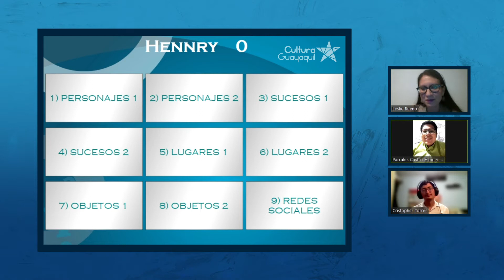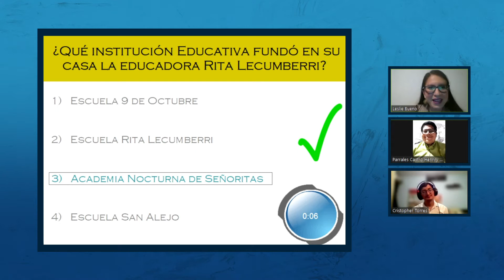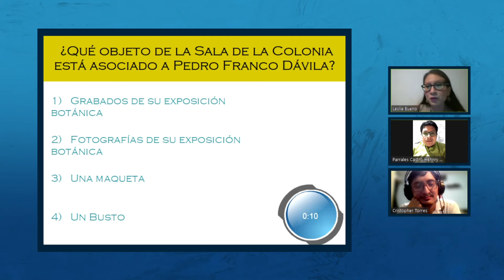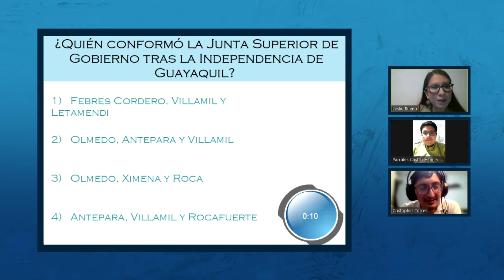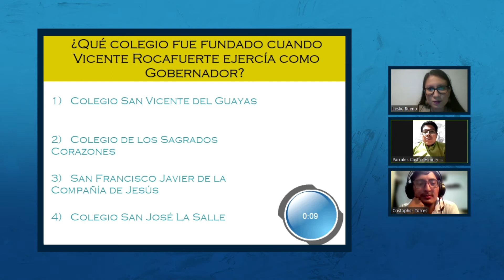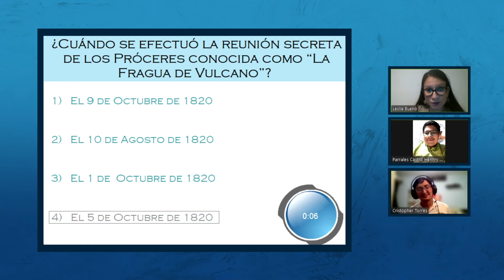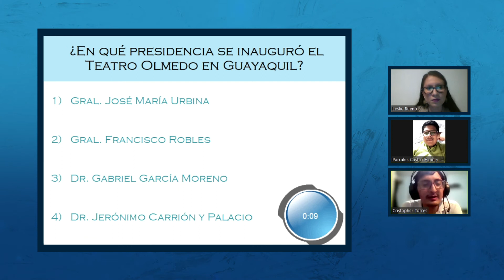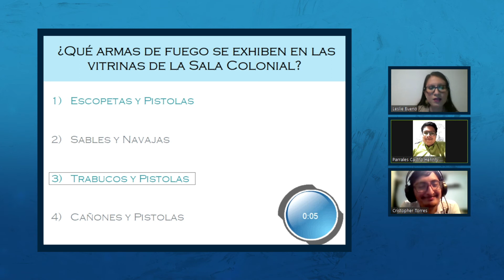Gran Final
¡Llegó la Gran Final de de la TRIVIA VIRTUAL del MuseoMunicipal!

El JuegoInteractivo organizado por la Dirección de Cultura de la Municipalidad de Guayaquil para celebrar el DíaInternacionalDeLosMuseos.

Después de haber demostrado sus amplios conocimientos en el proceso de eliminatorias y semifinales, hoy se enfrentan:

Cristopher Torres VS Hennry Parrales

¡Uno de ellos será el ganador esta noche!

Agradecemos la asesoría tecnológica del ITVECUADOR